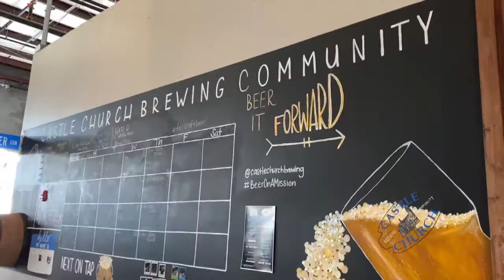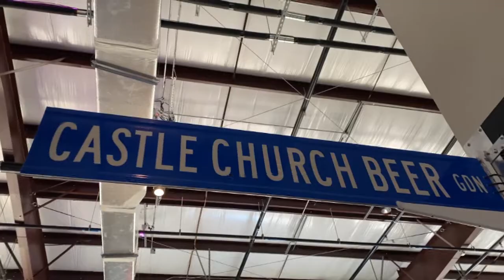Castle Church Brewing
It’s Sunday, let’s go to church, Castle Church!